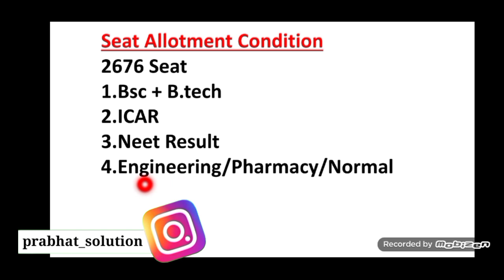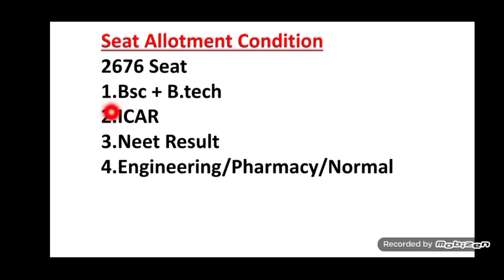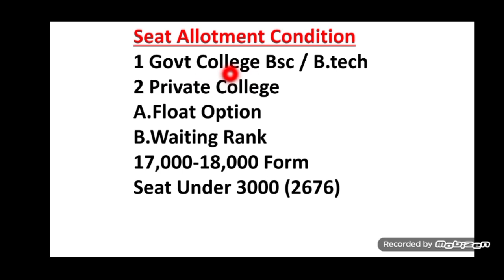😰CGPAT😒देख लो खुद को अंधेरे में मत रखो | इतने Students को सीट नहीं मिल पाएगी |Counselling 2020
🔴CGPAT Counselling 2020 | 😰CGPAT😒देख लो खुद को अंधेरे में मत रखो | इतने Students को सीट नहीं मिल पाएगी |Counselling 2020 | BSc Agriculture | BSc Horticulture | B.tech Agriculture Engineering | B.tech Food technology | igkv Raipur |